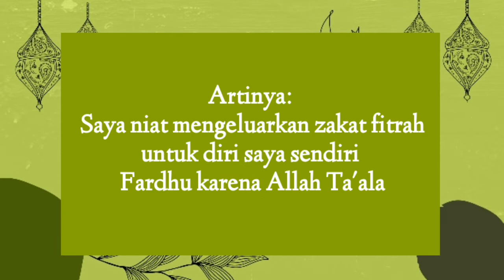NIAT ZAKAT FITRAH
Yuk teman-teman mari kita simak niat zakat fitrah yaa 😊